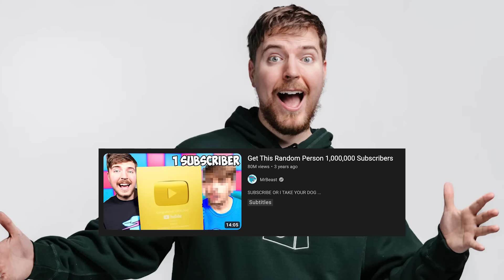Caqabadaha & Faa'idooyinka Inaan Noqoto Content Creator ... Astaan Talk